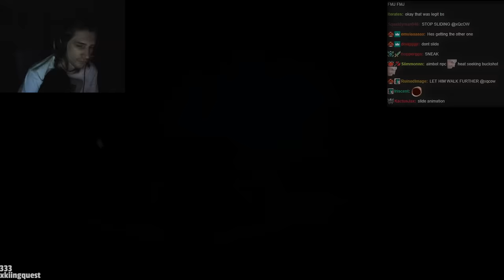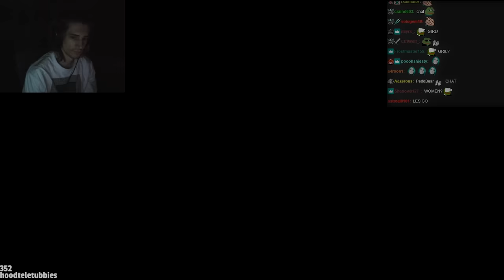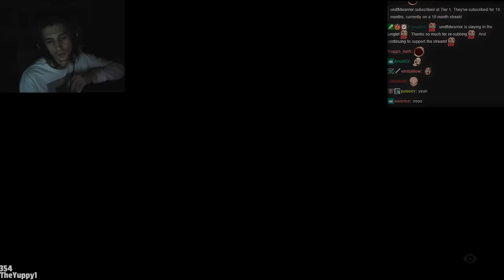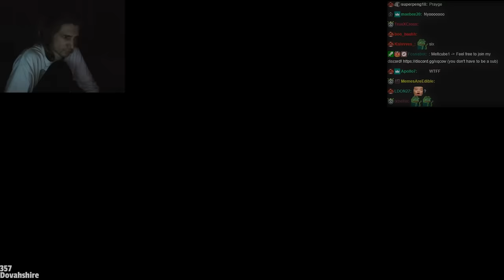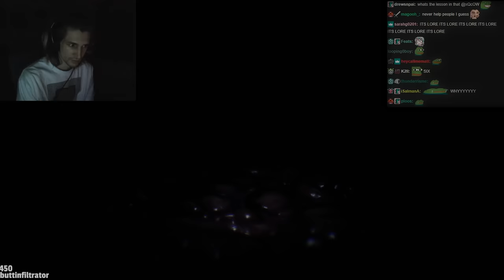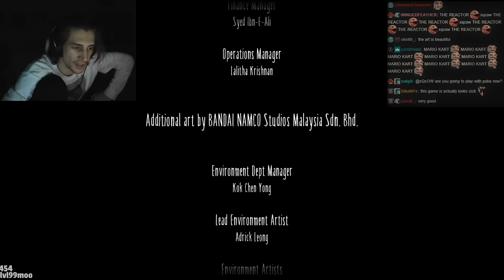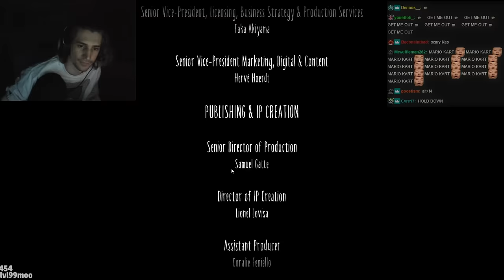MIND-BLOWING! - Little Nightmares 2 Full Gameplay | xQcOW Playthrough